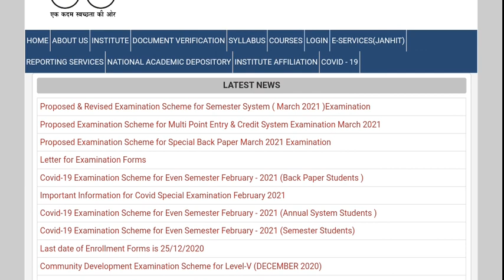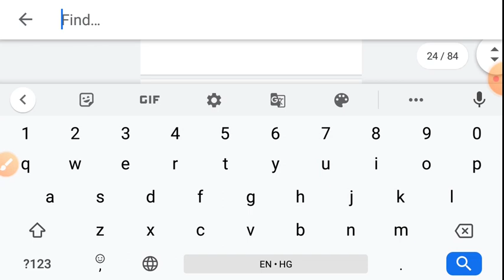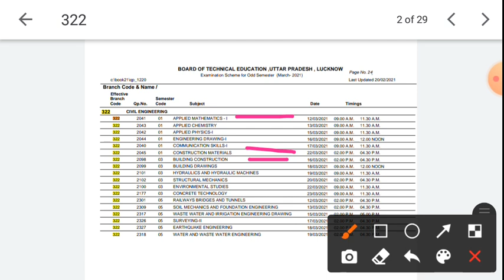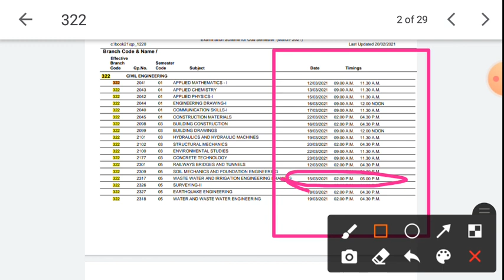Bteup Exam Date Change | Bteup Exam Scheme Latest Update | By Success Path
Bteup Exam Date Change | Bteup Latest Update | By Success Path